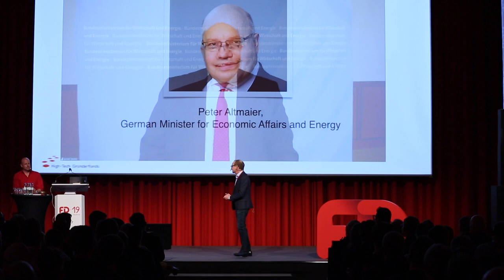Family Day 2019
Thank you to everybody who was part of this year's FD19 and made the event extra special!

The Family Day is the biggest of High-Tech Gründerfonds‘s networking events and 2019’s version took place on May 28th and 29th at Kameha Grand Hotel Bonn, Germany.
Participants of this exclusive two-day conference are the managers of the entire HTGF Start-up portfolio of nearly 300 companies as well as members of the German and international venture capital ecosystem. Moreover, the event welcomes private investors, business angels and a lot more partners from the HTGF-network.